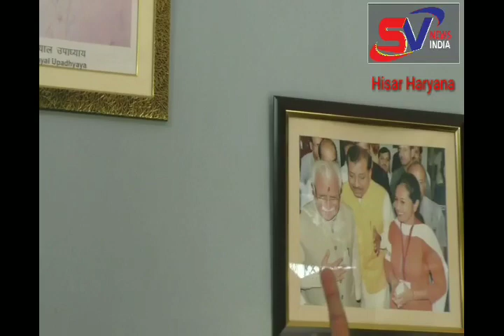Bjp बीजेपी से गायत्री देवी हो सकती है l हांसी से उम्मीदवार विधानसभा चुनाव में...